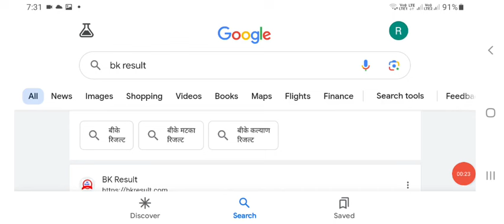ssc gd result 2024|ssc gd result 2024 kab jari hoga|ssc gd result latest news today